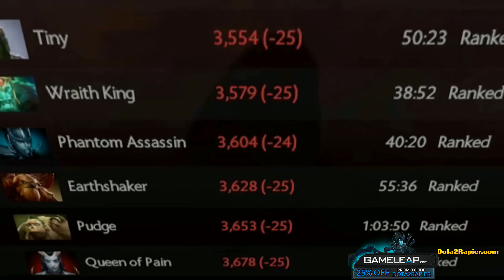Sven Immortal Ultra Rare The International 2017 by Forev Dota 2